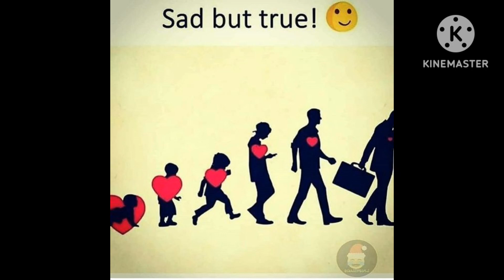Sad Reality of the world/ Deep Meaning Pictures/ One Picture Million Words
motivational Pictures
 pictures speak louder than words
pictures with hidden meanings
 one picture million words
inspirational pictures

am thankful to the respected owners of pictures n music which I used in this video.because it's not mine .